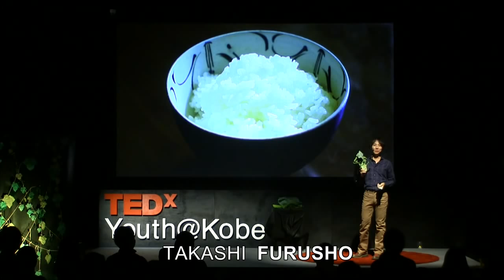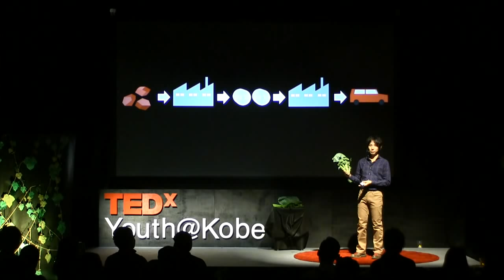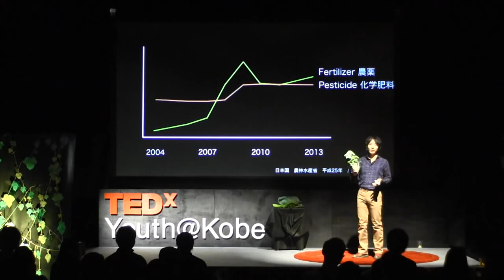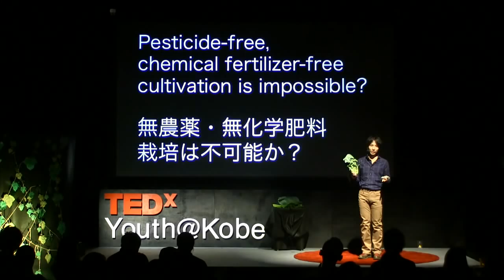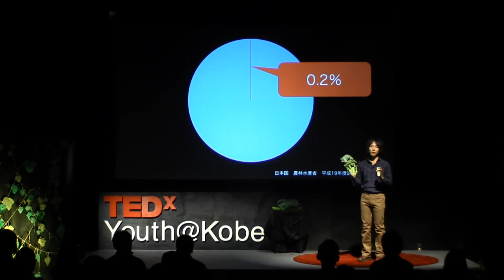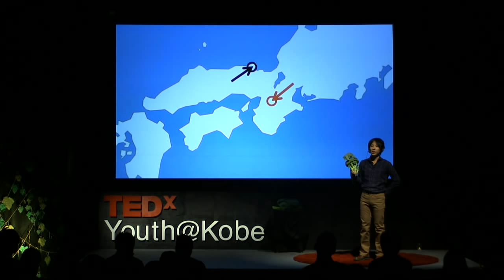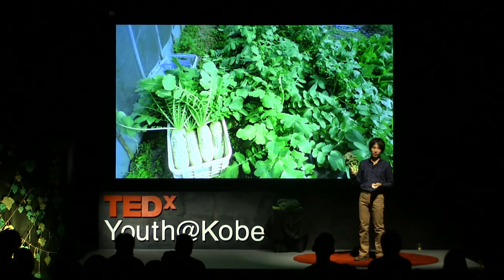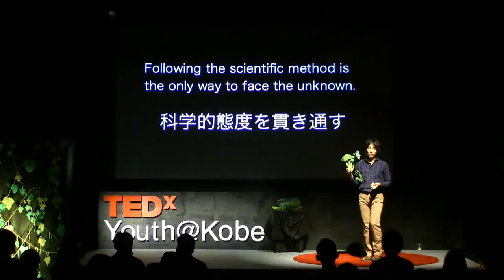エンジニアとして農業に取り組んでみて分かったこと | 古荘 貴司 | TEDxYouth@Kobe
このビデオはTEDカンファレンスとは独立して運営されるTEDxイベントにおいて収録されたものです。
無農薬・無化学肥料農業にたずさわる古荘 貴司が、エンジニアとしての問題解決方法について話しています。